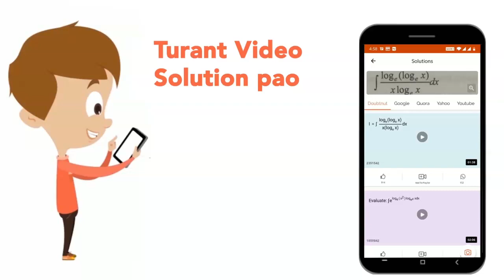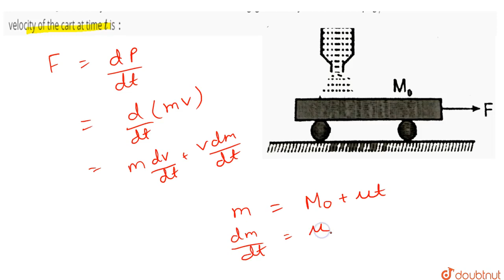In the figure shown a cart moves on a smooth horizontal surface due to an external constant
In the figure shown a cart moves on a smooth horizontal surface due to an external constant force of magnitude `F`. The initial mass of the cart is `M_(0)` and velocity is zero. Sand falls on to the cart with negligible velocity at constant rate `mu kg//s` and sticks to the cart. The velocity of the cart at time `t` is `:`